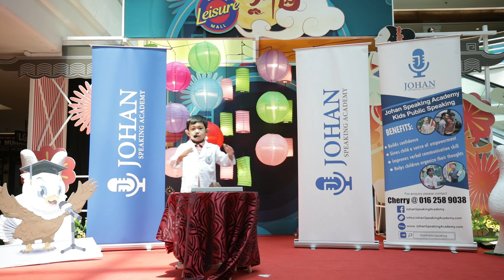Lee Sun Feng l Stage time l Cheras Leisure Mall l 1 Oct l Johan Speaking Academy I Public Speaking